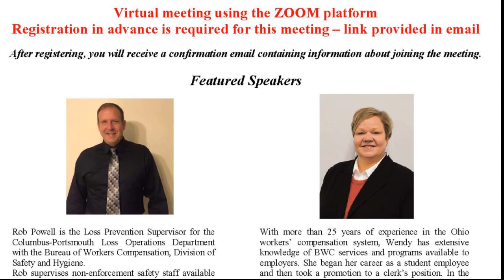Portsmouth Chat mwith Lisa Carver VIRTUAL SAFETY COUNCIL September 22, 2020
Lisa Carver, Executive Director with the PORTSMOUTH AREA CHAMBER OF COMMERCCE talks about the upcoming Safety County on Sept 22, 2020 from 12:00 to 1:00